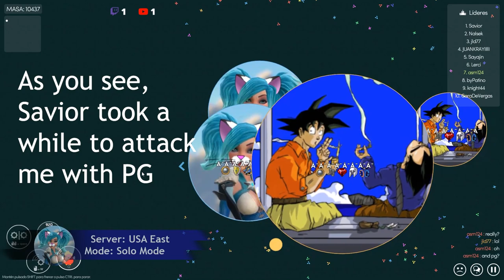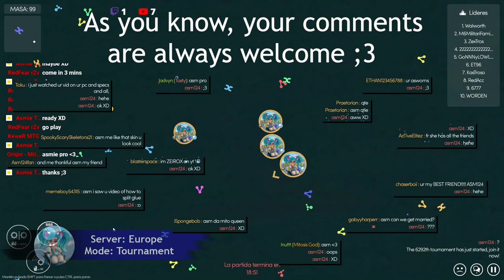Asmie The Cat Girl: Alting on Mitos.is The Game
Hello,

Today I show you some about alting!!

More and more players are using this to play...
if you are like me (with just 1 account) could
have a very hard time getting mass/points. . .

Oh, in case you are new:
-PG means Portal Glue (is a potion)
-targeting, is when other players keep attacking
you over and over (sometimes only you :c)

Hope you like the video ;3

I finished 14th in that tournament...  :/

Find me on Steam as:
asm_124

On discord as:
 - My user:
asm124#1656